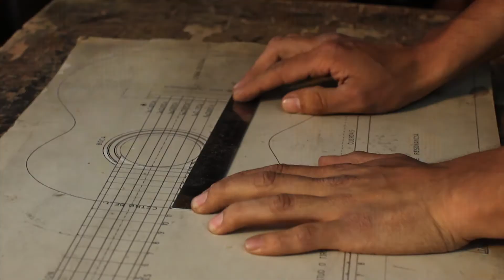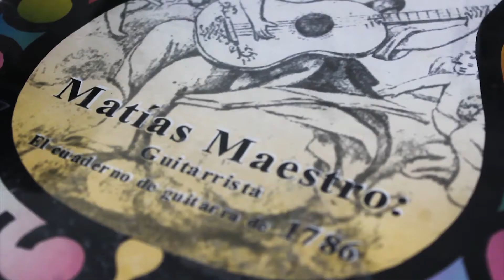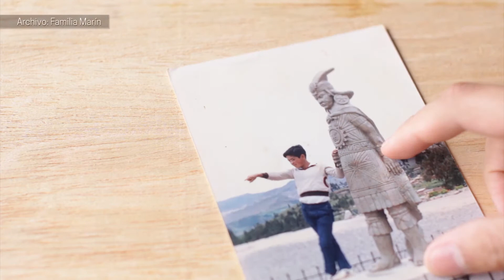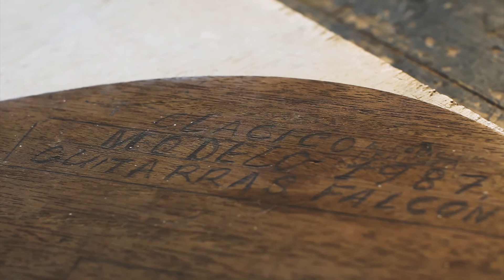Documental | Artesanos de Melodías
Se les conoce mundialmente como “Lutieres”, ellos son los constructores de guitarras, experimentados artesanos que dominan múltiples técnicas para lograr concebir este instrumento.

Es un arte que es muy difícil de aprender y en el cual nuestros protagonistas son herederos de la disciplina de la lutería: Enrique Falcón es nieto del famoso constructor de guitarras Abraham Falcón y Lorenzo Marín viene de una familia de Cajamarca donde su padre como sus hermanos se dedican a esa profesión.

Ficha técnica:
Diego Antonio Paredes Vásquez - Director
Antonella Belangela Zavala Plasencia - Productora y guionista
Giulianna Gabriela María Camarena Montenegro - Camarógrafa y Editora
Joanna Madeleine Valeria Chirre Tapia - Sonidista
Paola Esther de la Cruz Asalde - Camarógrafa
Piero Gianfranco Quiroga Cabada - Editor

Corto documental realizado por los estudiantes del Taller de Producción Audiovisual de décimo ciclo, turno noche, de la Facultad de Ciencias de la Comunicación de la Universidad de San Martín de Porres.

Prof. Soledad Mujica B.

Lima – Perú /2017 - II